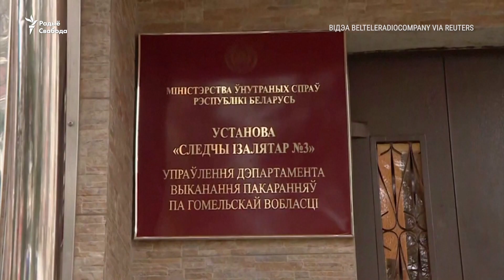Як выглядалі Ціханоўскі, Статкевіч і Лосік у судзе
На тэрыторыі СІЗА-3 Гомля журналісту Свабоды Ігару Лосіку прысудзілі 15 гадоў калёніі, палітыкам Міколу Статкевічу і Сяргею Ціханоўскаму — 14 і 18 гадоў адпаведна, блогеру Ўладзімеру Цыгановічу — 15, удзельнікам каманды Сьвятланы Ціханоўскай на выбарах 2020 году Арцёму Сакаву і Дзьмітрыю Папову — па 16 гадоў.